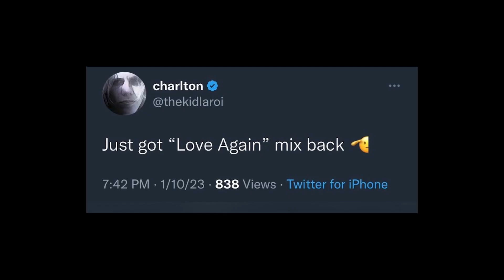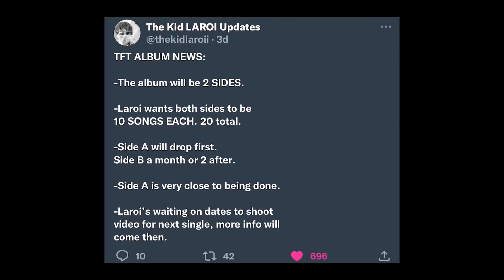The Kid LAROI 'The First Time' ALBUM ANNOUNCEMENT! | New Song Next Week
Laroi dropped the trailer to TFT and is dropping a new single next week. We went over part of the tracklist and my own tracklist predictions!

TIMESTAMPS:

00:00 - Intro
00:18 - Album trailer & song announcement
01:19 - Release date theory
02:08 - Tracklist
02:30 - Tracklist predictions
03:47 - Additional album info
04:37 - Outro